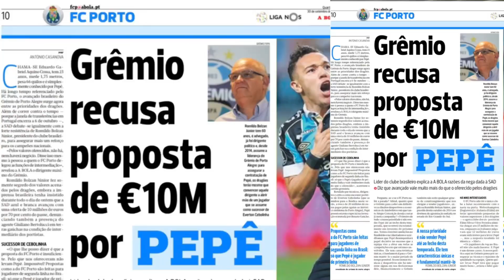A classificação do Grêmio, os zagueiros com COVID e as 3 propostas RECUSADAS por Pepê!